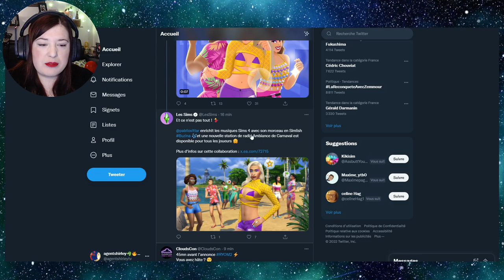Premier avis sur le Rikikit "Tenues de Carnaval" Des Sims 4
Extrait de mon live Twitch ou j'ai découvert l'annonce avec mes abonnés.